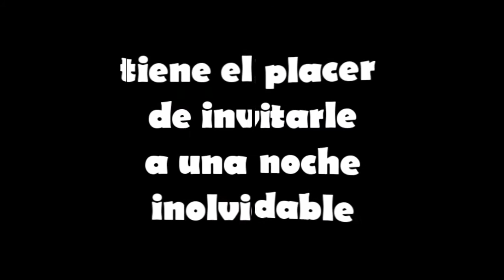"Antes de la Letra" por Antonio Ramos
Novela Antes de la Letra por el escritor Antonio Ramos.
Musica de Lila Downs " La nina"